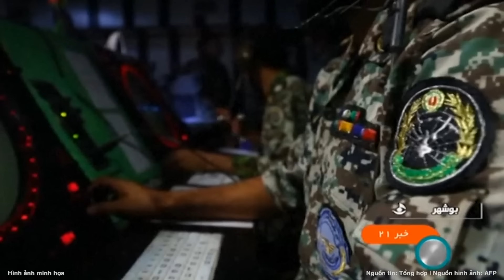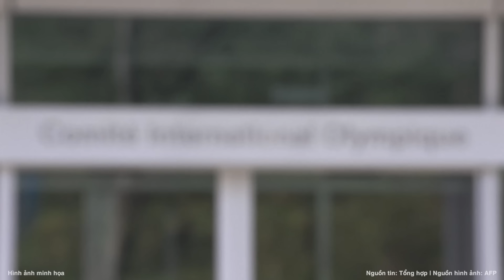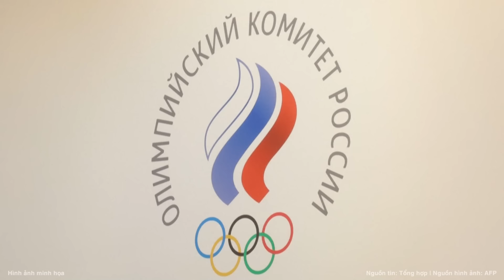Nội các chiến tranh Israel ra quyết định đáp trả Iran, Trung Đông bên bờ sụp đổ? | Nghệ An TV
Nội các chiến tranh của Israel đã nhóm họp, đưa ra cảnh báo cứng rắn sau cuộc tấn công của Iran.